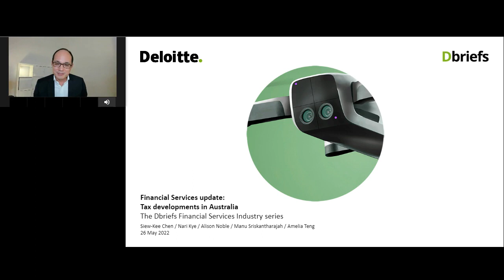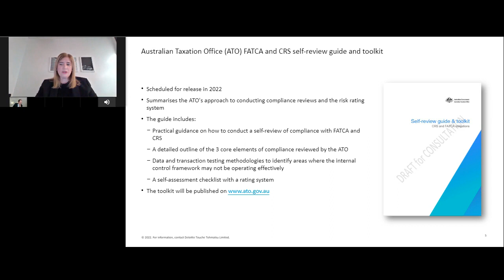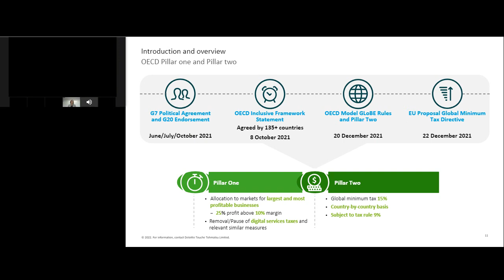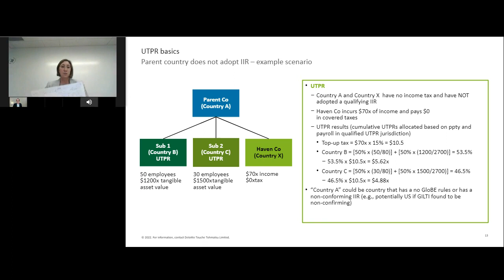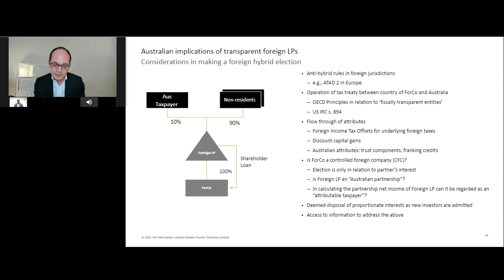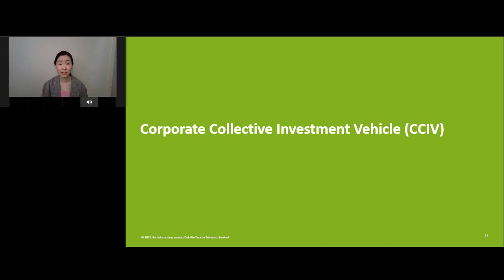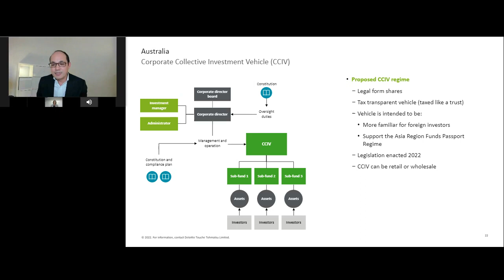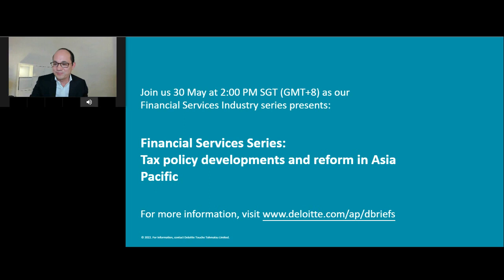Financial Services Series: Tax developments in Australia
As we enter this next phase of the recovery, the future is unfolding. Financial services organizations are operating in a changing world—one they can help define. Financial services firms face in 2022 a pivotal, no-turning-back opportunity to shape their future. Stay tuned with our Deloitte professionals as they discuss key tax developments in Australia for financial services, the Common Reporting Standard (CRS) and third-party data, latest developments in the OECD/ G20 Two Pillar Solution, and Corporate Collective Investment Vehicle.

(Live presentation was aired on 26 May 2022)